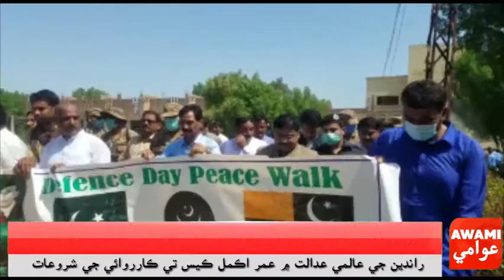سانگھڙ يوم دفاع جي سلسلي ۾ سانگھڙ ۾ تقريبون، مک تقريب بوائيز ھاءِ اسڪول سانگھڙ ڪيمپس ۾ منعقد ڪئي وئي